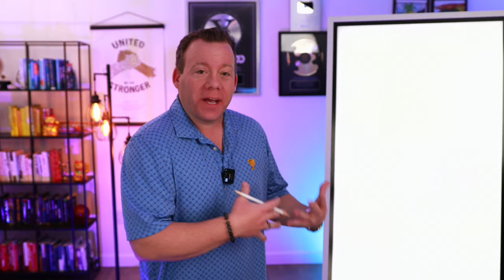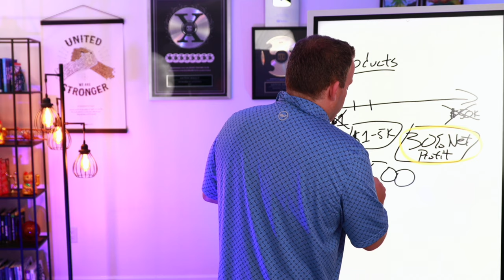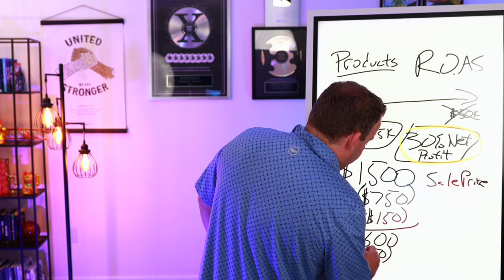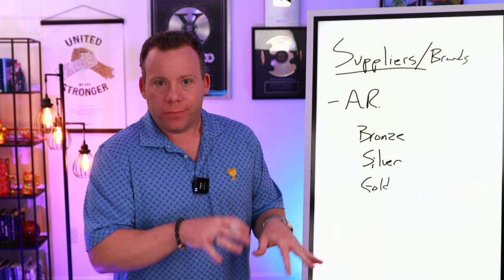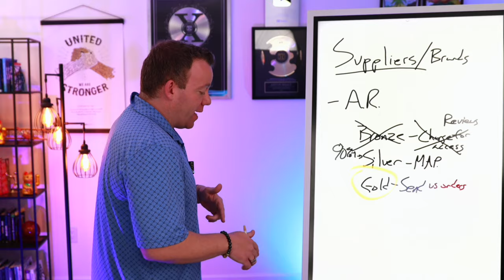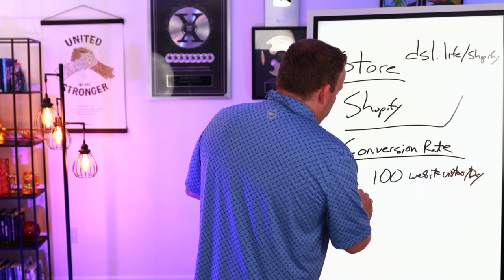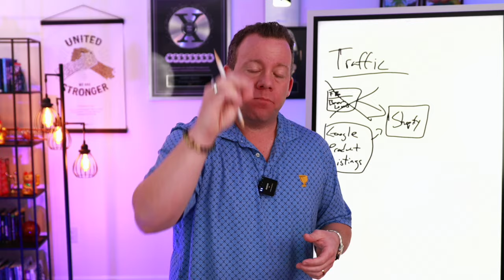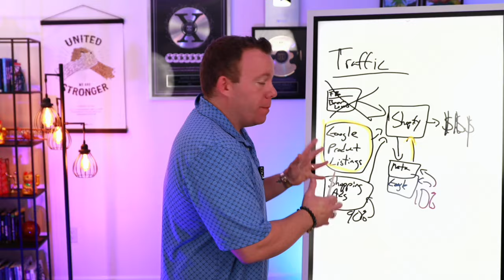Is Dropshipping Profitable in 2024?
Is dropshipping profitable in 2024? Yes. IF you do this...

About Me:
My name is Anton Kraly, and I've been dropshipping for 15 years.  I started Drop Ship Lifestyle in 2013 to help others build highly profitable, semi-automated online stores from anywhere in the world.